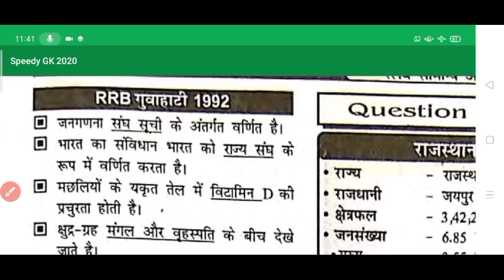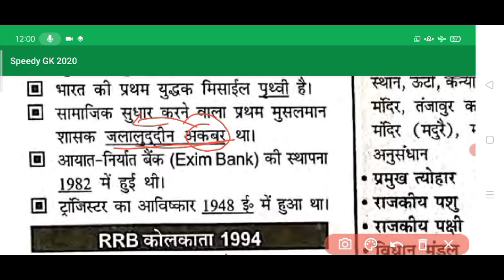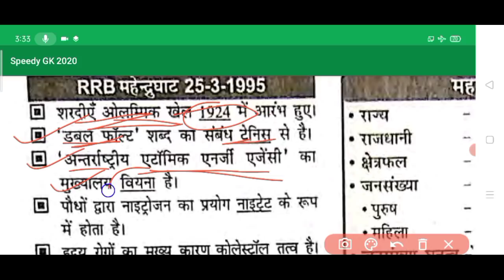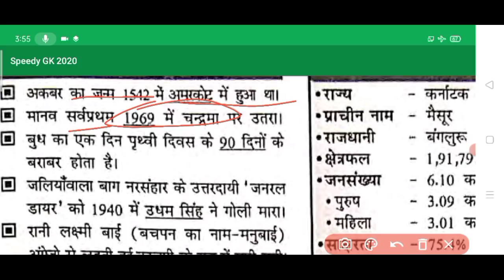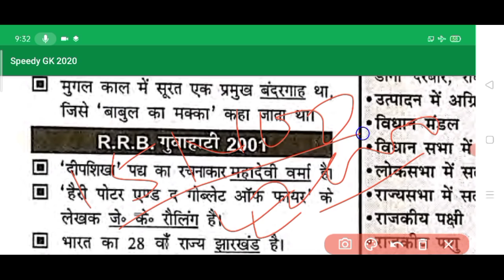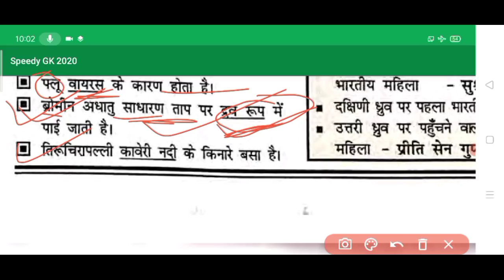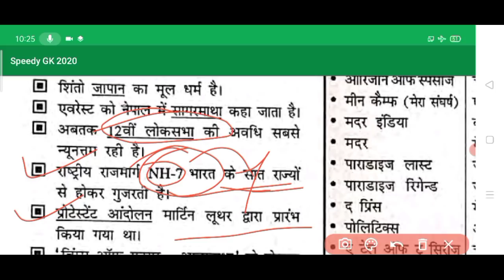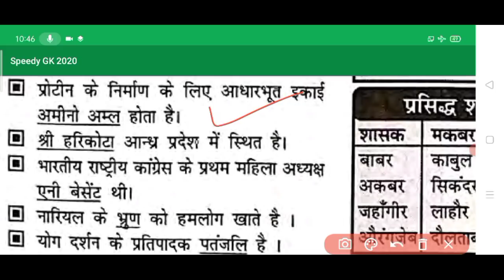Complete SPEEDY GK in Hindi | speedy master video (1992-2020) speedy gk part-1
doston aap logon ko is video mein speedy book ka complete Jo solution Diya Gaya hai yah speedy ka part van video hai ISI tarah ke alag alag part main aap log ka pura pura speedy book jo hai vah kaarvayi jaega aur aap log jo hai shuru se ant Tak video ko dekhe aur agar video pasand aaye to video ko like Karen channel ko subscribe kar rahe tha jyada kar doston ke pass yah video share Karen